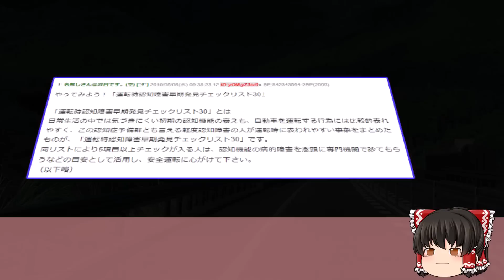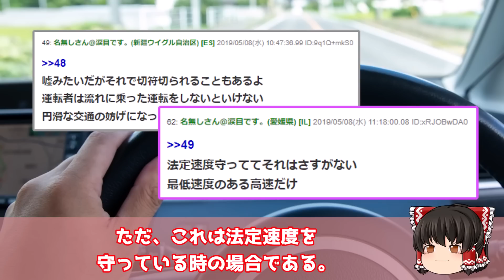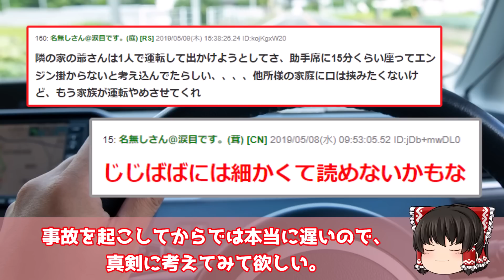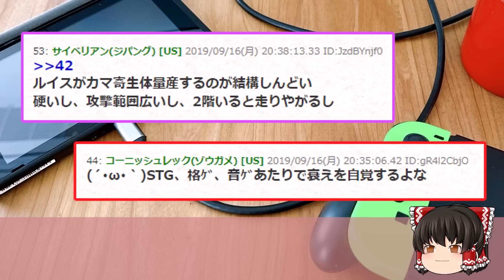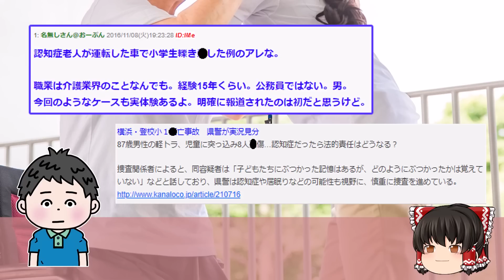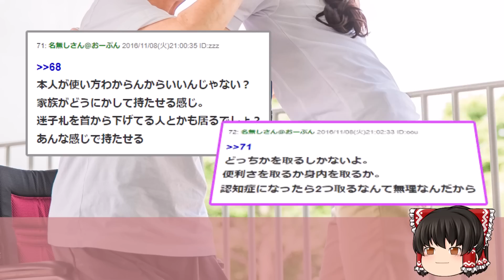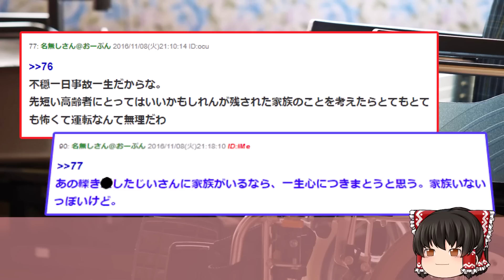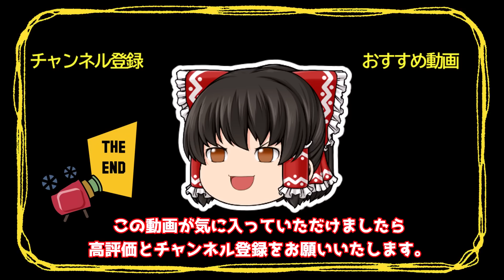【2ch面白いスレ】5つ以上当てはまる人は免許返納が必須そのリストがこちら【ゆっくり解説】